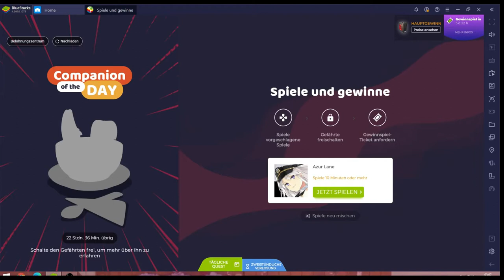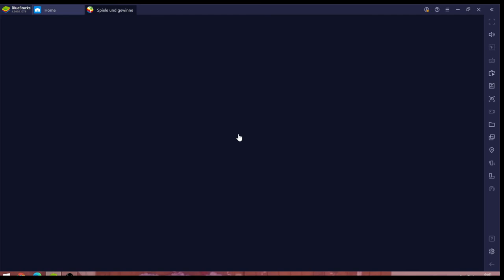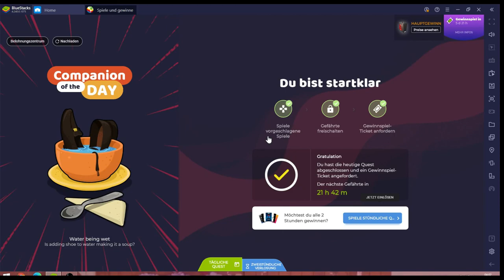Azur Lane #13.10 JndT [XL] (BlueStacks)